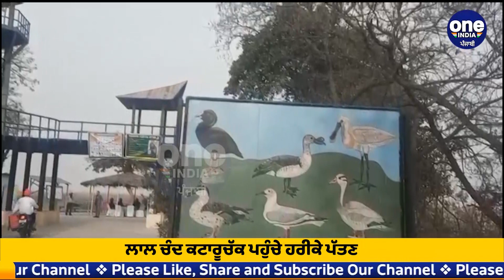ਲਾਲ ਚੰਦ ਕਟਾਰੂਚੱਕ ਨੇ ਹਰੀਕੇ ਪੱਤਣ ਵਿਖੇ Interpretation Centre ਬਣਾਉਣ ਦਾ ਕੀਤਾ ਐਲਾਨ | OneIndia Punjabi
ਮੰਤਰੀ ਲਾਲ ਚੰਦ ਕਟਾਰੂਚੱਕ ਨੇ ਕਿਹਾ ਕਿ ਹਰੀਕੇ ਪੱਤਣ ਵਿਖੇ ਹੁਣ ਟੂਰਿਸਟ ਪਲੇਸ ਬਣਾਈ ਜਾਵੇਗੀ | ਜਿਸ ਲਈ ਉਹਨਾਂ ਵਲੋਂ 1 ਕਰੋੜ ਦੀ ਰਾਸ਼ੀ ਦੇਣ ਦਾ ਐਲਾਨ ਕੀਤਾ ਗਿਆ ਤੇ ਜਿਸ 'ਚੋਂ 30 ਲੱਖ ਰੁਪਏ ਮੌਕੇ 'ਤੇ ਹੀ ਵਿਭਾਗ ਨੂੰ ਜਾਰੀ ਕਰ ਦਿੱਤੇ ਗਏ |
Lal Chand Kataruchak announced the construction of Interpretation Center at Harike Patan.